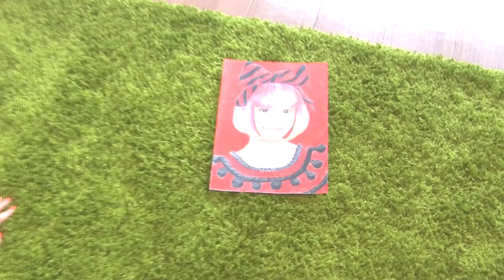きゃりーぱみゅぱみゅを描く！きゃりーぱみゅぱみゅのにんじゃりばんばんが好きです。キミに100パーセントも！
今回はきゃりーぱみゅぱみゅさんを描いてみました。ハロウィーンなので、私もコスプレしています！

==関連動画
きゃりーぱみゅぱみゅ - Crazy Party Night ～ぱんぷきんの逆襲～,Kyary Pamyu Pamyu-Crazy Party Night-Pumpkins Strike Back-

きゃりーぱみゅぱみゅ - インベーダーインベーダー,kyary pamyu pamyu - Invader Invader